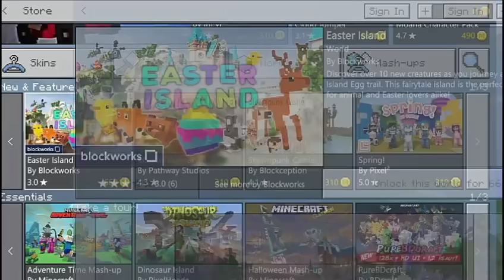NEW UPDATE MINECRAFT V1.2.13.54 ADA MOB DAN BLOCK BARU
OK TEMAN TEMAN TRIMAKSIH SEMUAHNYA YANG SUDAH MELUANGKAN WAKTUNYA UNTUK MENONTON VIDEO INI SEMOGA KALIAN SEMUAH  TERHIBUR YA MAY PRENDS

                          trimakasih semua
                                may prends